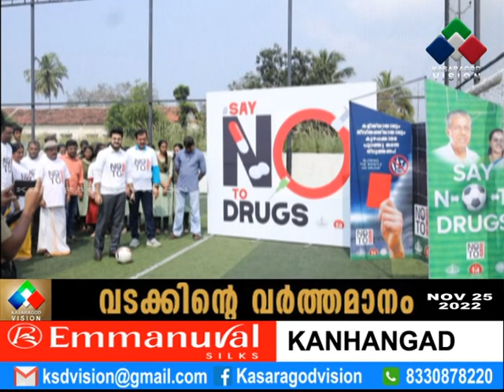കാസര്‍കോട് ജില്ലയില്‍ സംസ്ഥാന സര്‍ക്കാരിന്റെ 'നോ ടു ഡ്രഗ്സ്'രണ്ടാംഘട്ട ക്യാമ്പയിന് തുടക്കമായി.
കാസര്‍കോട് ജില്ലയില്‍ സംസ്ഥാന സര്‍ക്കാരിന്റെ 'നോ ടു ഡ്രഗ്സ്'രണ്ടാംഘട്ട ക്യാമ്പയിന് തുടക്കമായി. ഇതിന്റെ ഭാഗമായുള്ള രണ്ട് കോടി ഗോള്‍ ചലഞ്ചിന്റെ ജില്ലാതല ഉദ്ഘാടനം പടന്നക്കാട് നടന്നു. സബ് കളക്ടര്‍ സൂഫിയാന്‍ അഹമ്മദ് ആദ്യ ഗോളടിച്ചു.